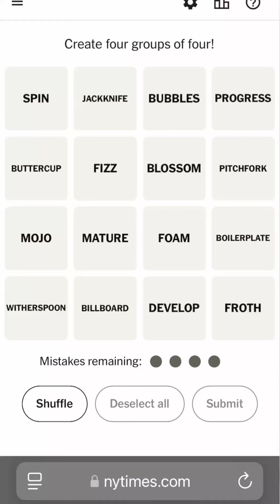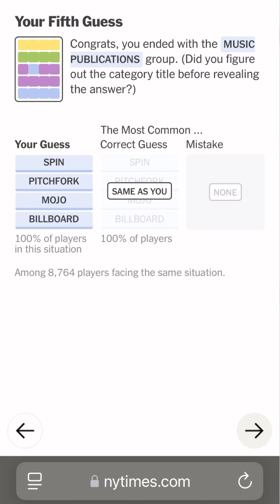Connections October 9th, 2024